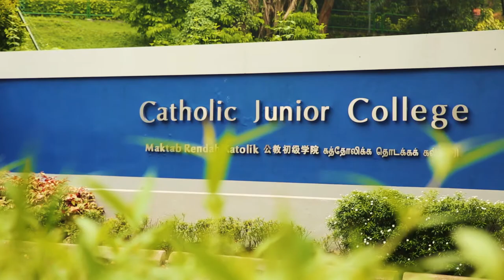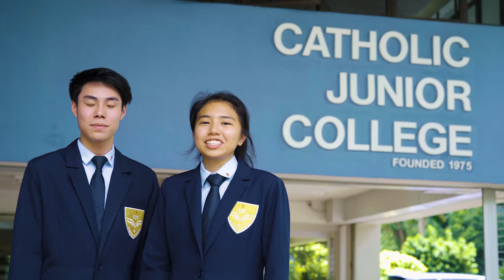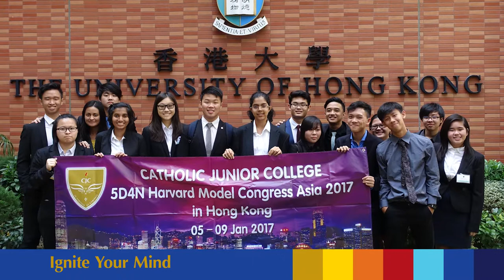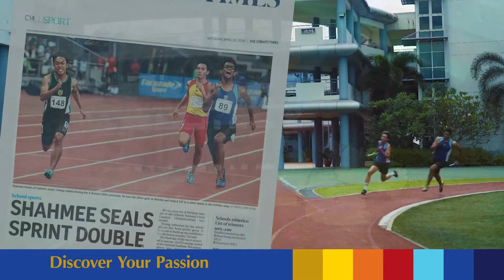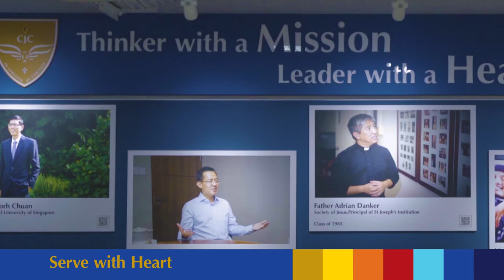CJC Corporate Video